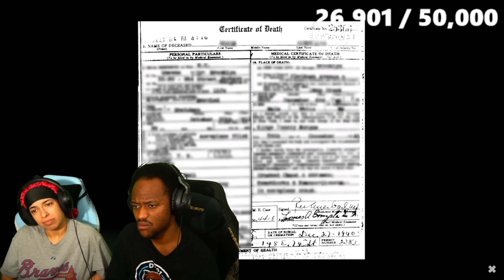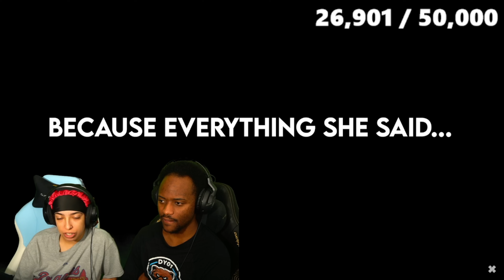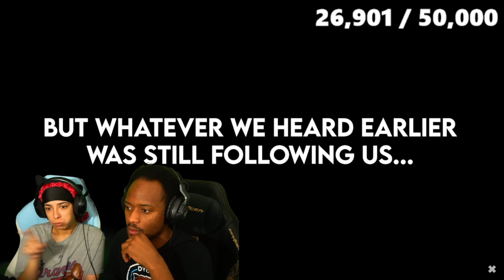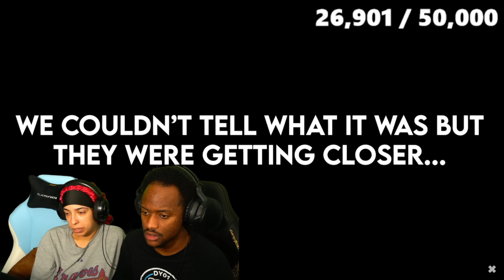CRAZIEST VIDEO EVER! SAM & COLBY THE DEMON ON GOATMAN'S BRIDGE (W/ KallMeKris) | RAE & JAE REACTS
Today, Rae & Jae reacted to CRAZIEST VIDEO EVER! SAM & COLBY THE DEMON ON GOATMAN'S BRIDGE (W/ KallMeKris) | RAE & JAE REACTS

                         JAELINDARIUS

                 RAE.AND.JAE
                 JAELINDARIUS